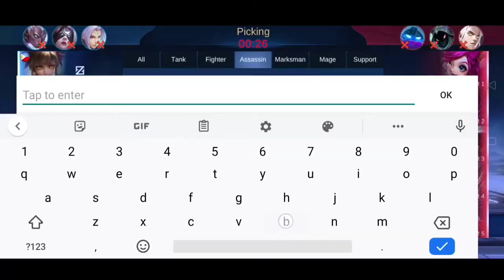Top 1 Balmond in Legend Tier, no problem with Assasin emblem 🤫😂 :Mobile Legend